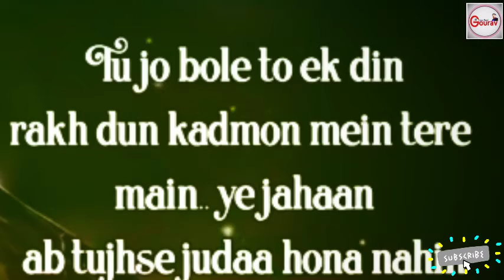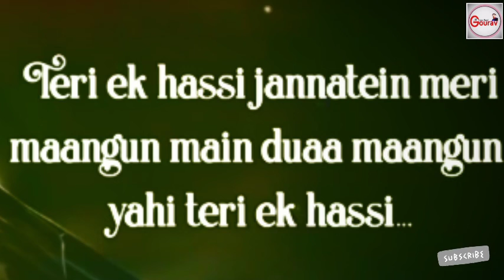TERI EK HASSI - PALASH MUCHHAL | NANDISH SANDHU - RASHAMI DESAI | JUBIN NAUTIYAL(Lyrics)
Teri Ek Hasi (LYRICS) - Jubin Nautiyal | Palash Muchhal